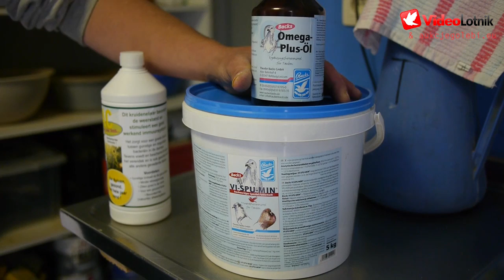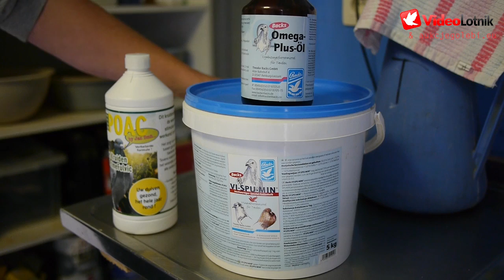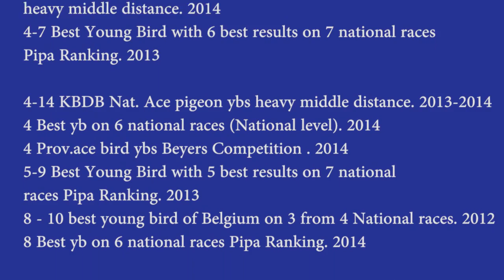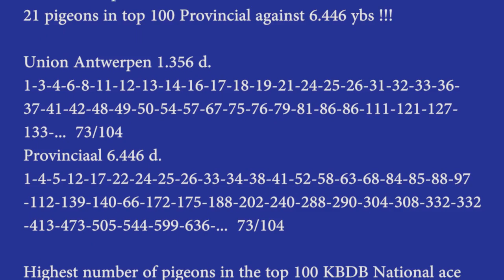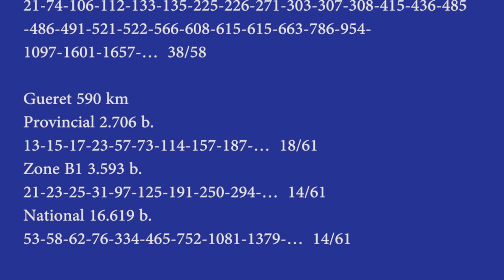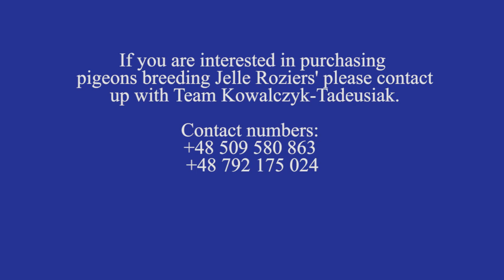Jelle Roziers - Stars of Pigeon Racing Sport [ENG]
7th film from the series Stars of Pigeon Racing Sport